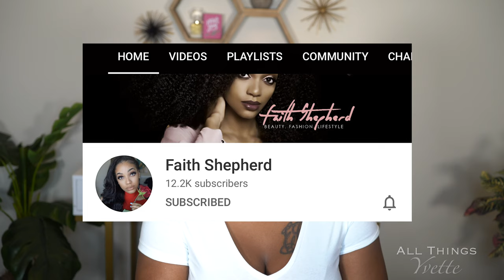16 & Pregnant | Story Time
Hi Babes ,

*** please watch in 1080p***  Being a young mom can be difficult but I am living proof that it can be done and you can still make it through :) Don't forget to check out my friends Youtube Channel

xoxo,

Yvette

Age : 26
Horoscope : Cancer 💕
Location : Virginia